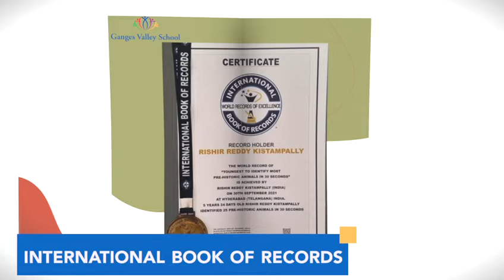Ganges Valley School Student Rishir Reddy K has won 1 World, 2 Asia & 2 India Records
Ganges Valley School is proud to announce and share that our young Gangian Rishir Reddy Kishtampally has won 1 World record, 2 Asia records and 2 India Records under 2 categories Youngest to name the maximum number of prehistoric animals in 30 seconds and Youngest to identify maximum living creatures in 5 minutes.

Ganges Valley School is Nestled in lush green environs, away from the pollution of the city, Ganges Valley School has state of the art infrastructure. Well designed, spacious, air conditioned, smart classrooms make for a conducive and safe learning environment

Admissions are open for 2022-23

Survey No-298, Nizampet - Bachupally Road Gokaraju Rangaraju Institute Of Engineering & Technology (GRIET) College Campus, Pin: 500090
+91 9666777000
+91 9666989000